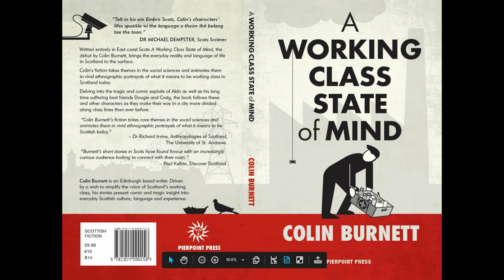Colin Burnett author interview BBC Scotland July 2021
Colin Burnett is author of A WORKING CLASS STATE OF MIND published by Leamington Books in June 2021.

“Telt in his ain Embra Scots, Colin’s chairacters’ lifes spairkle wi the language o thaim thit belang tae the toon.”

DR MICHAEL DEMPSTER, Scots Scriever

Written entirely in East coast Scots A Working Class State of Mind, the debut book by Colin Burnett, brings the everyday reality and language of life in Scotland to the surface.

Colin's fiction takes themes in the social sciences and animates them in vivid ethnographic portrayals of what it means to be working class in Scotland today.

Delving into the tragic exploits of Aldo as well as his long time suffering best friends Dougie and Craig, the book follows these and other characters as they make their way in a city more divided along class lines than ever before.